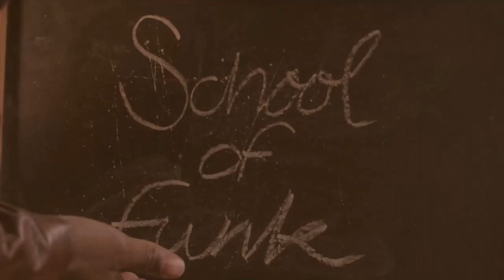Birdhouse - Put Yo Feet Up Off The Wall (Music Video)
Starring Roche Apinsa, Joshua Markiet, David Kitoyan, Bobbi Eveleens, Tyathira Burnama from the Ghetto Funk Collective.

Camera by Oby Vision and Oscar Auwkes
Edit by Job Andre de la Porte and Levi Ricketts

Music from Birdhouse Sessions Vol​.​1, released March 1, 2019
Azim Inami (Guitar & Drums), Rilan Ramhane (Vocals), Misha van der Winkel (Vocals & Production), Luc Janssens (Trumpet), Lucas van Ee (Bass, Saxophone, Production)

Mix by Job Andre De La Porte & Lucas van Ee
Master by Job Andre De La Porte